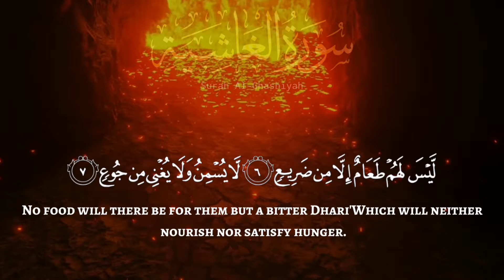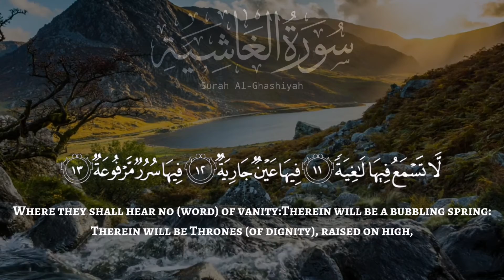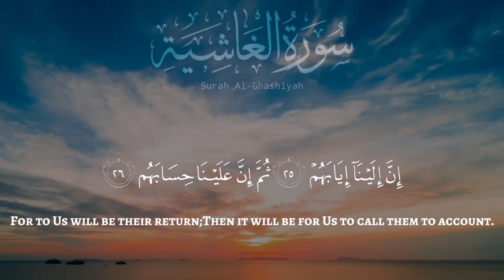خشوع لایوصف سورة الغاشية (كاملة)😴💞|| القارئ (عبدالرحمن احمد)❤||Sheikh Abdulrahman Ahmer